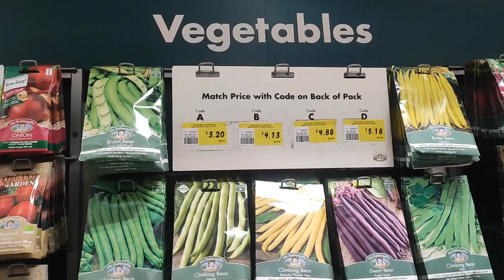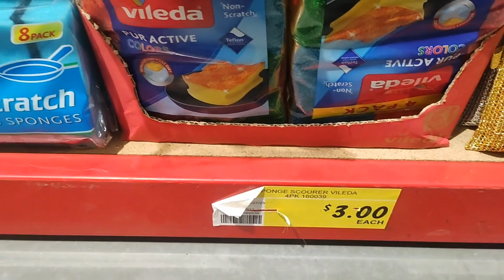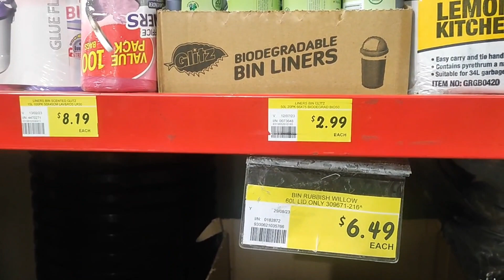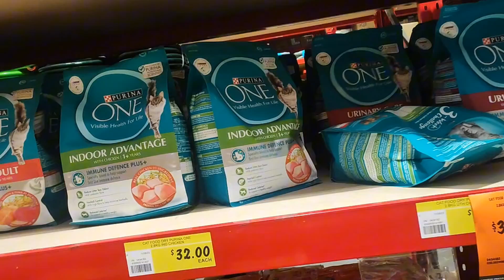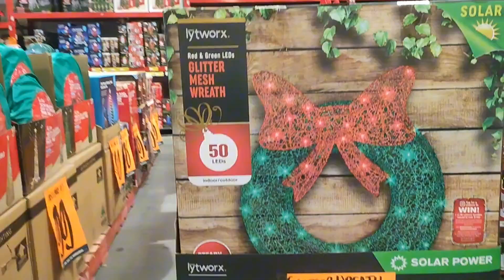Bunnings Warehouse - Australia DIY, Garden & Hardware Store🇦🇺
Find everything you need for your next D.I.Y. projects.